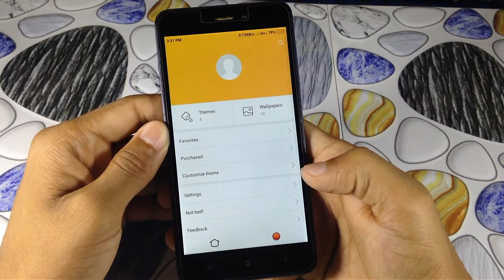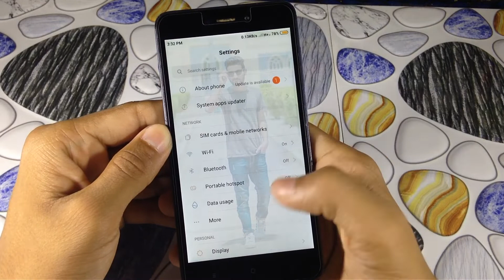How to Set Transparent Wallpaper on MiUi 10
Assalamu Alaikum friends, in this video I will show you how to set transparent wallpaper on MiUi 10. That means you can use transparent background on your xiaomi phone. I hope this video will very helpful for you. So, watch and enjoy this video.